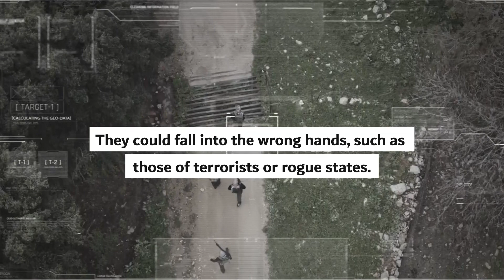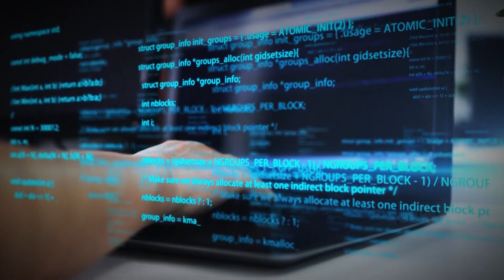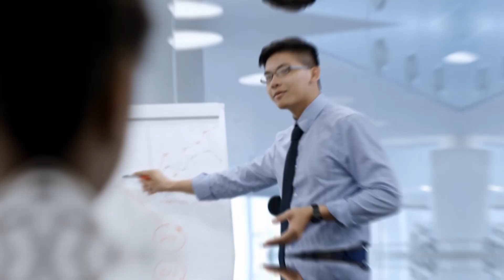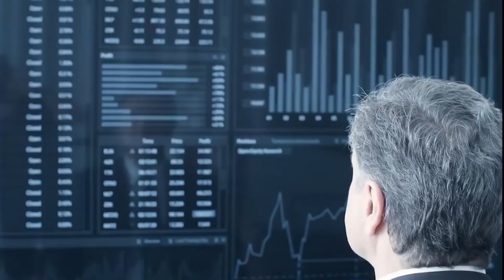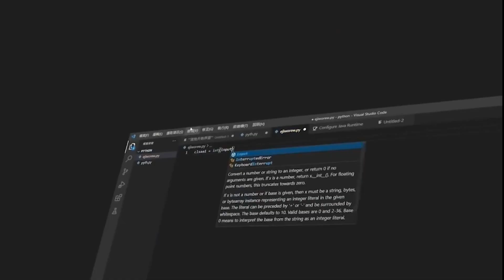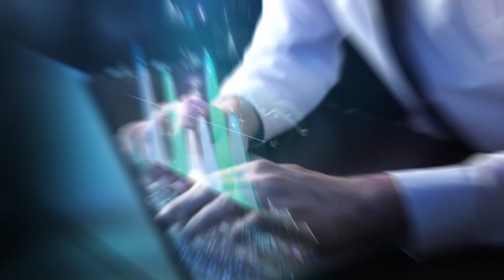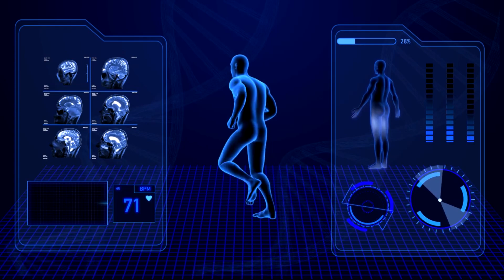Elon Musk's Exclusive Insights on X AI in Recent Interview - A Must-Read Revelation!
In a recent interview, Elon Musk shares exclusive insights on the groundbreaking potential of X AI. Musk's visionary perspective sheds light on how this cutting-edge technology is poised to revolutionize industries from autonomous vehicles to healthcare. His revelations provide a unique glimpse into the future, where artificial intelligence will play a pivotal role in shaping our world. This must-read interview is a testament to Musk's unwavering commitment to pushing the boundaries of innovation and his profound influence on the future of technology.